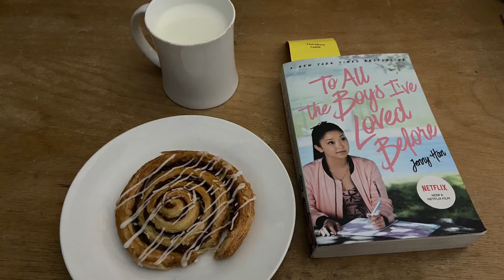Haircut & flower shop photography 💇‍♂️🌸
on my  other social media  platforms